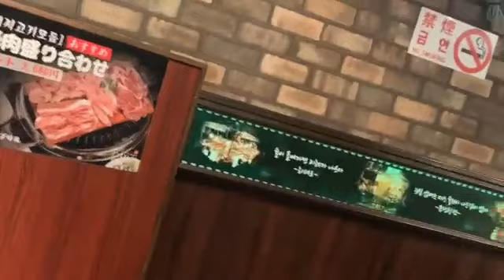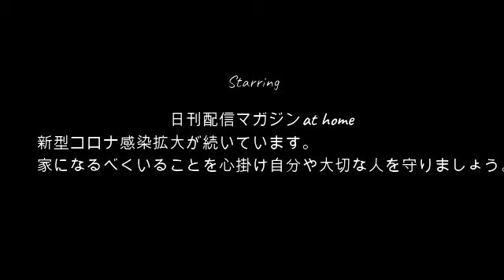【御満悦】ぜろわん焼き肉会後半戦4月29日